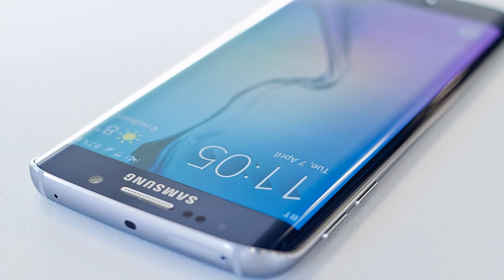Galaxy S7 sẽ có tính năng chống nước, pin lớn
Thiết kế không khác nhiều nhưng smartphone "kế nhiệm" của mẫu Galaxy S6 sẽ được đưa trở lại tính năng chống nước, cho phép cắm thêm thẻ nhớ.